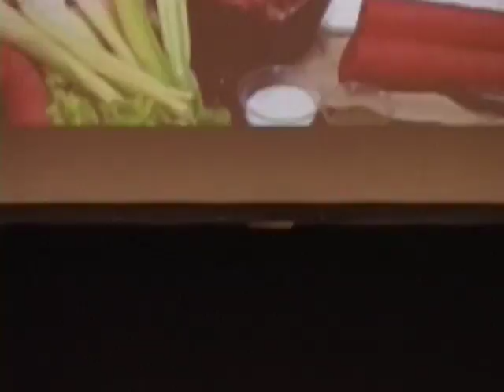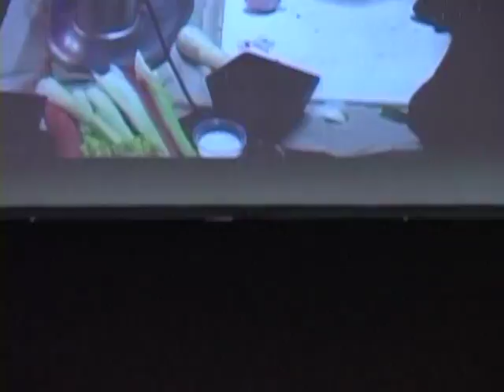The Menu (April 9, 2018) Fire & Ice On Toby Creek